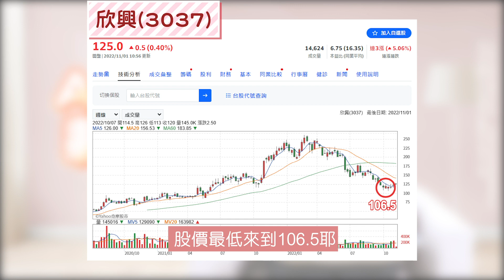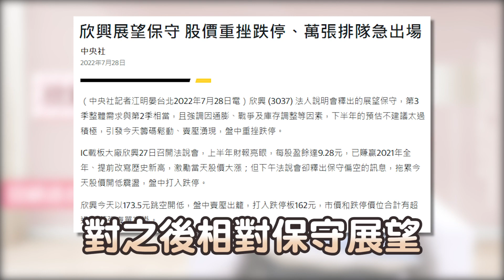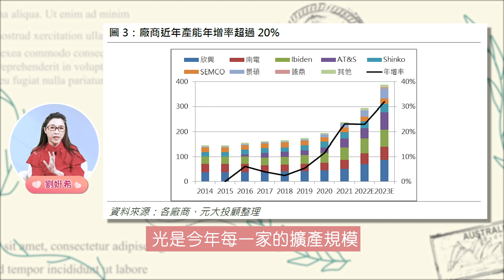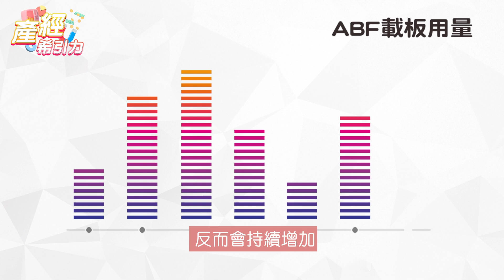ABF載板前景好壞參半，重點是，ABF是台股的這個指標…… |產經希引力EP.35|劉姸希|CC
ABF三雄股價崩跌近一年
股價要迎來春燕了嗎?
法人預期明天ABF仍然供不應求
但是真正的造成的因是甚麼?
姸希今天分享給你……

這集的重點節錄:
00:00 序章
01:28 ABF持續供不應求?
05:05 四大ABF載板廠，這麼看產業
08:11 ABF會是台股這個關鍵
09:19 重點總結
👇更多頻道精彩影片:

再生醫療法案助攻 細胞治療熬出頭 長聖營收、獲利續創高 股價能挑戰藥華藥?